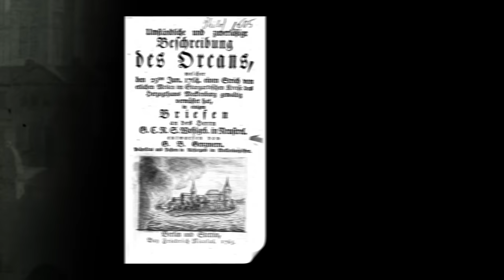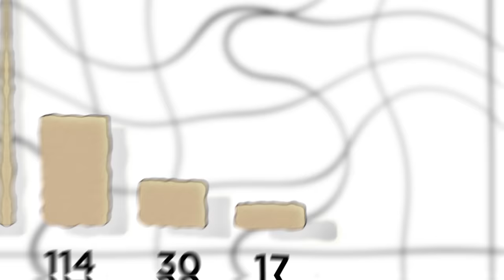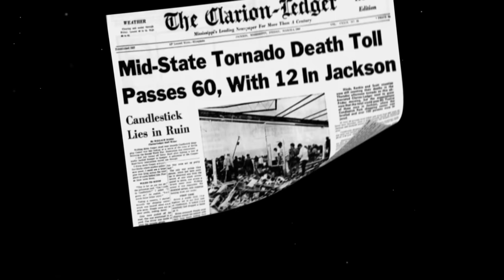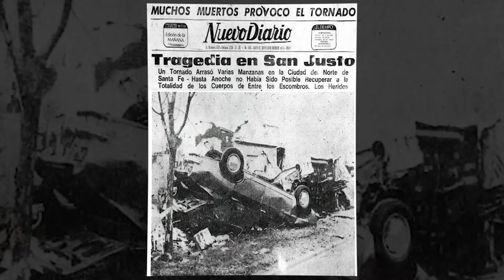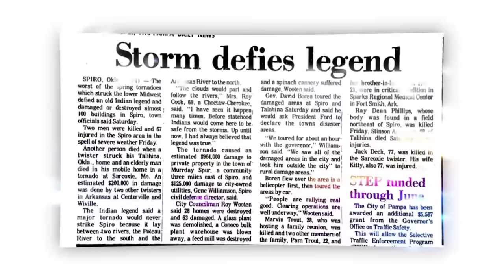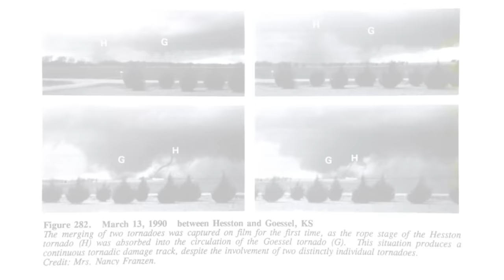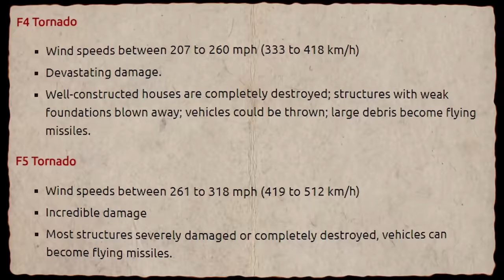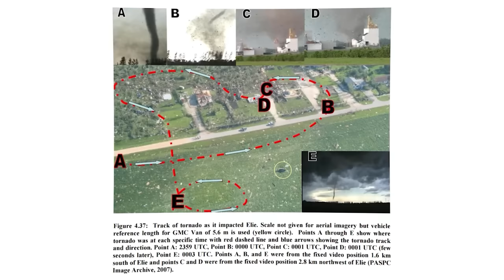The History of F5 Tornadoes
Join us as we dive deep into the terrifying yet fascinating world of F5 tornadoes, the most powerful twisters on the Fujita scale. From the infamous 1999 Oklahoma tornado outbreak to the devastating 2011 Joplin tornado, we'll explore the science, the history, and the human stories behind these catastrophic events. Learn how meteorologists study and categorize these supercell storms, the technological advances in early-warning systems, and hear firsthand accounts from survivors. Don't miss this whirlwind journey through the most intense tornadoes ever recorded.